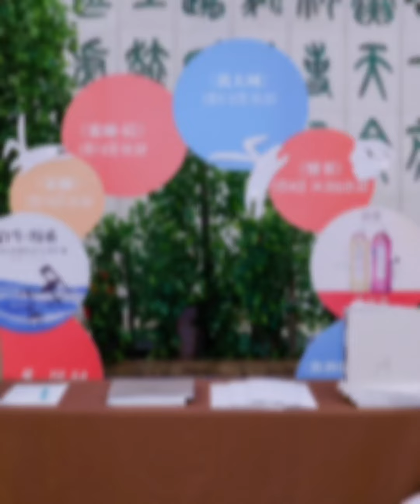"雷雨＆雷雨·后" @ “首届央华·保利剧场戏剧节”, “1st Yanghua-Poly Theatre Festival” (7-8.Jan.2023)